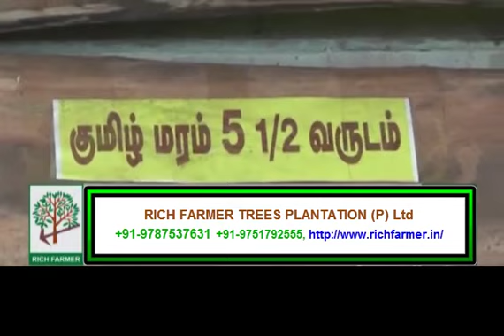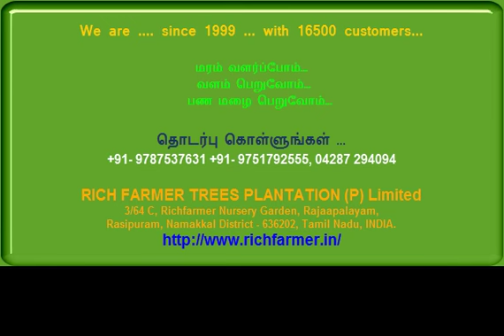Kumil (White Teak) Tree Plantation – Part 3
Rich Farmer Trees Plantation (P) Limited:

Our company had been 22 years experience with 28,500 customers in South India to cultivate the variety of trees which makes the farmers rich without keeping land dry and idle. We sell saplings and provide expert consultation and support in growing Sandalwood Tree Plantation, Agar Tree Plantation, Kumil Tree Plantation, Malai Vembu Tree Plantation.